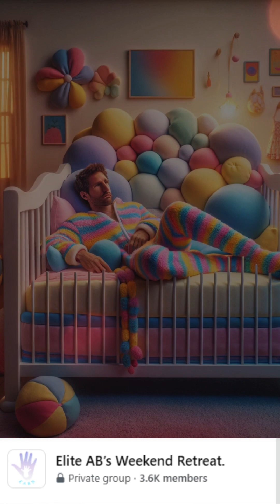Elite AB Clinic: Understanding and Embracing Diversity in the Adult baby diaper lover ABDL Community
In today's society, the importance of understanding and embracing diverse lifestyles and preferences cannot be overstated. The Elite AB Clinic UK stands as a testament to this ethos, offering specialized services for adult babies and diaper lovers. This article aims to shed light on the clinic's offerings, the nurturing environment it fosters, and, most importantly, to address and break down the stigmas associated with these lifestyle choices.

Introduction to Elite AB Clinic UK
The Elite AB Clinic UK, known for its online nanny services, has carved a niche in providing a safe and caring environment for the adult baby (AB) and diaper lover (DL) community. It is a place where individuals can explore their inner selves without fear of judgment or misunderstanding. The clinic emphasizes building strong, empathetic relationships with its clients, ensuring a personalized and supportive experience.

Services Tailored for Comfort and Care
At the heart of the clinic's offerings are personal phone sessions and cam sessions, designed to cater to the individual needs of the AB and DL community. These services are not just about indulgence; they are about creating a space where individuals can express themselves freely and be met with understanding and acceptance. Whether it's a heart-to-heart chat with a nurturing figure or engaging in activities that bring joy and comfort, the clinic provides a spectrum of experiences that validate and celebrate the preferences of its clientele.

Breaking Down Stigmas
One of the clinic's primary missions is to challenge and dismantle the stigmas surrounding adult babies and diaper lovers. Society often harbors misconceptions about AB and DL individuals, sometimes viewing them through a lens of judgment or misunderstanding. The Elite AB Clinic UK strives to educate and inform the general public about the genuine nature of these lifestyle choices. It promotes the idea that being an adult baby or diaper lover is a form of self-expression and personal comfort, not something to be hidden or ashamed of.

The clinic encourages open-mindedness and acceptance, highlighting that diversity in lifestyle choices enriches our collective human experience. By providing a platform for education and discussion, the clinic aims to foster a more inclusive society where individuals feel empowered to embrace their true selves.